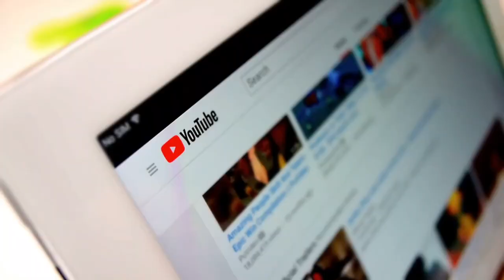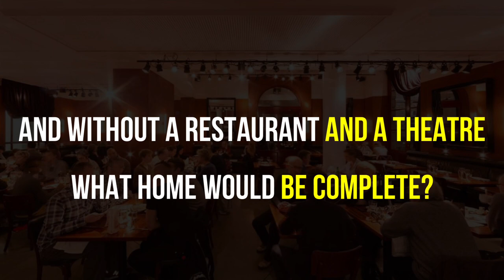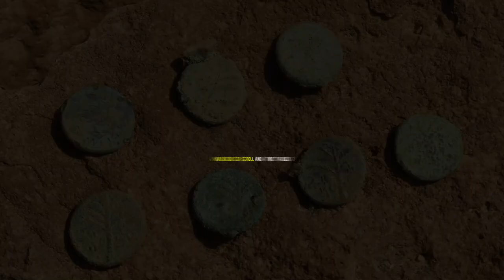What They Discovered In These Caves Will Shock You…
no matter how you feel about it this planet is covered in a web-like network of caves that extend deeper than you imagine in every area we build above ground Nature has already carved out a home underneath and unlike up here most of them don't have couches and TVs many types of scary cave systems range from Lonely Caverns that are billions of years old to 19th century mines they have accumulated a truly Twisted collection of abandoned and concealed objects throughout the years including individuals left to gather dust in the deafening silence and darkness

Welcome to the YouTube channel "Secret Finds". The name of our channel already tells you that we deal with things that usually remain a secret from you, but that come to light through our videos. Here you can find out what happened to old pirate treasures, what secrets the deserts of our world are hiding, what myths are hidden in the depths of our oceans or which legends cannot be scientifically explained to this day. If you are interested in the stories behind lost places, archaeological discoveries or architectural milestones in world history, you've come to the right place.

This way you won't miss any of our videos and you will always find the most interesting stories.

1) This video has no negative impact on the original works
2) This video is also for teaching purposes.
3) It is transformative in nature.